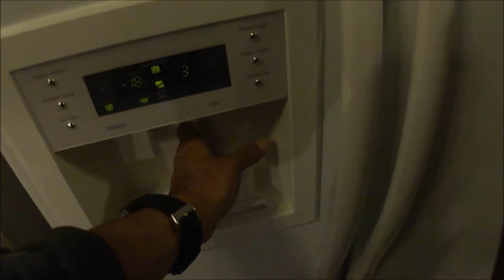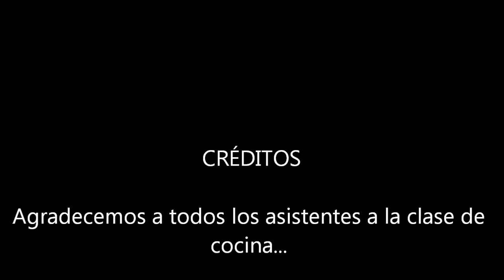Cumple Laura Parte 3 - Apanado Tempura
Apanado Japonés Tempura